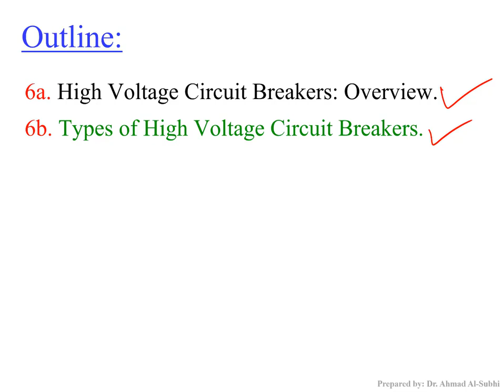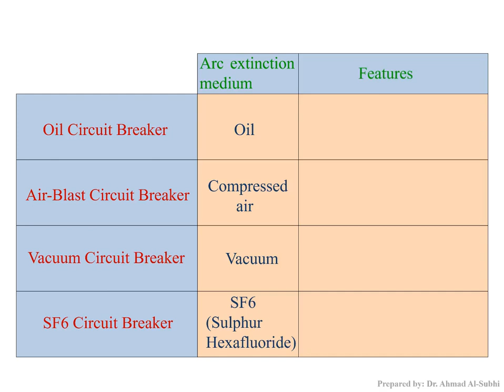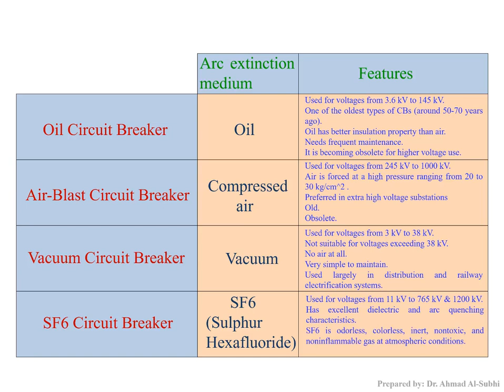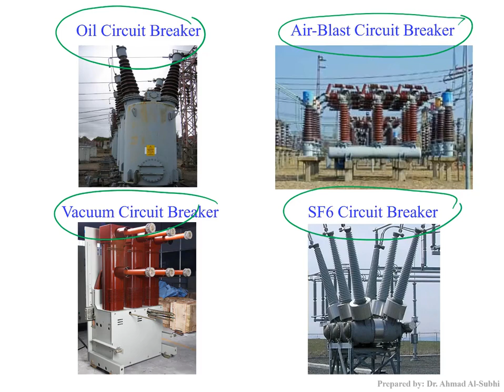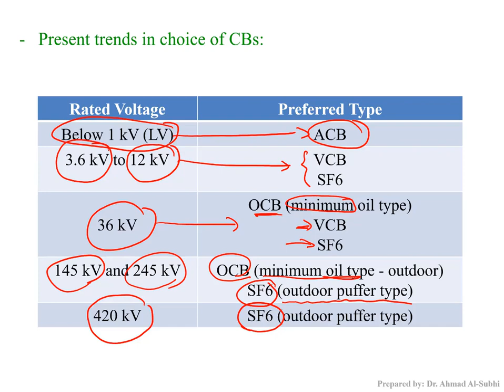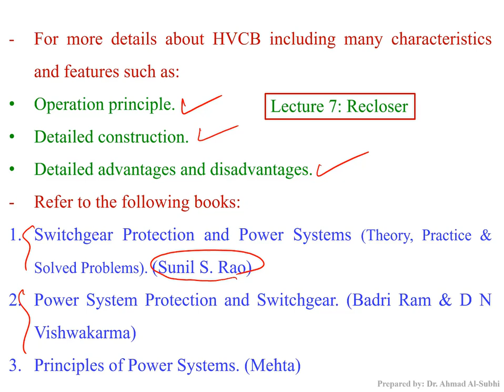Switchgear and Protection Course: Lecture 6b - Types of High Voltage Circuit Breakers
شرح لمادّة:
Switchgear and Protection
Lecture 6b - Types of High Voltage Circuit Breakers
Lecture 6b in pdf format: